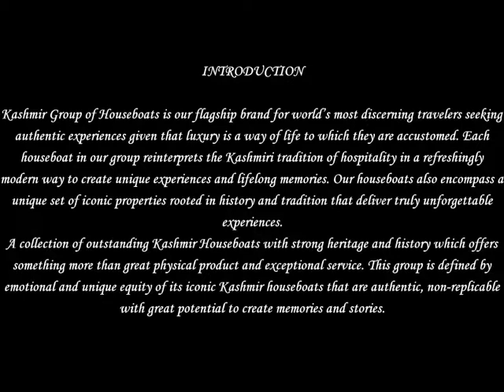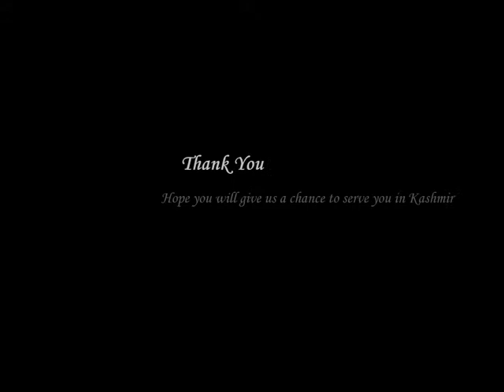Houseboats in kahsmir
Kashmir Group of Houseboats is our flagship brand for world's most discerning travelers seeking authentic experiences given that luxury is a way of life to which they are accustomed. Each houseboat in our group reinterprets the Kashmiri tradition of hospitality in a refreshingly modern way to create unique experiences and lifelong memories. Our houseboats also encompass a unique set of iconic properties rooted in history and tradition that deliver truly unforgettable experiences.